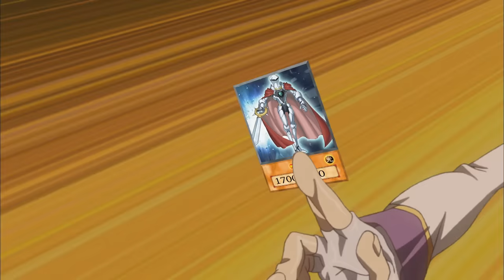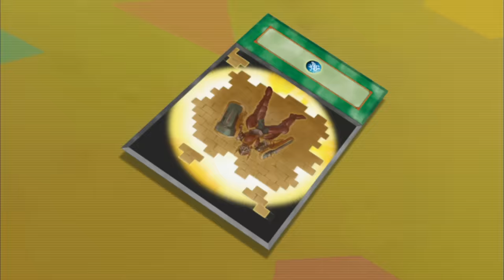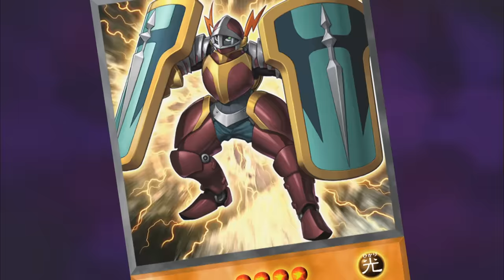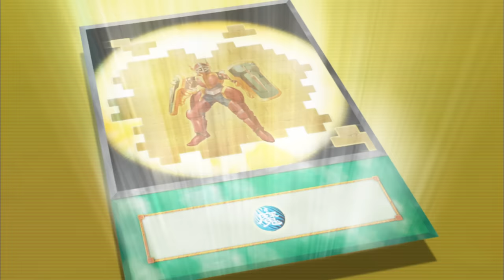Yu-Gi-Oh! ZEXAL- Episode 73 - Kite’s Plight: Part 2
The back and forth battle between Kite and Yuma comes to an exciting conclusion that leaves one of our duelists down for the count! Will Yuma’s dream of pulling out a victory become a reality, or is Kite going to turn this dream into a nightmare?